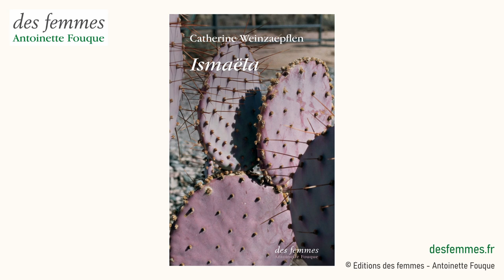Ismaela de Catherine Weinzaepflen